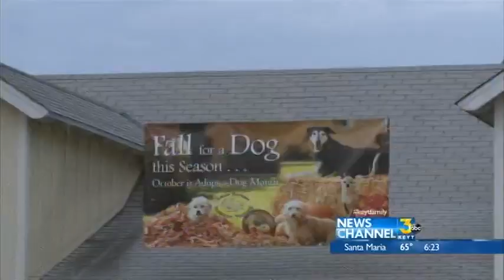Tips To Keep Pets Safe on Halloween